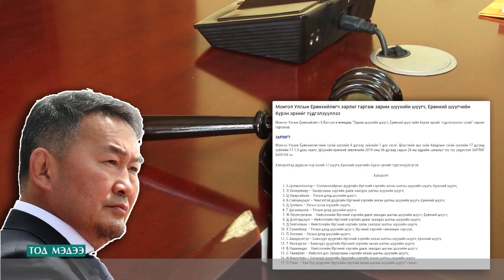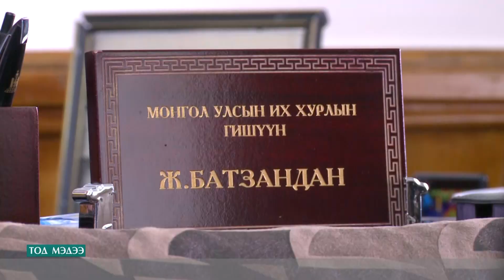Шүүгчид Салхитын мөнгөний ордын асуудалд авлига авсан, авахыг завдсан нь тогтоогджээ.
Ж.Батзандан нарын гишүүд С.Зоригийн хэргийг шийдвэрлэсэн 8 шүүгчийн бүрэн эрхийг мөн түдгэлзүүлэхийг хүслээ.